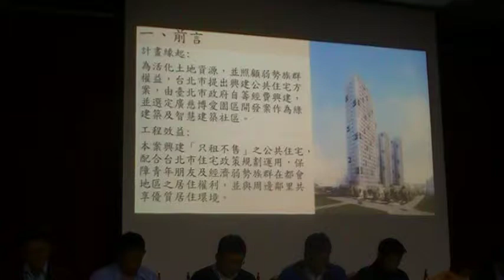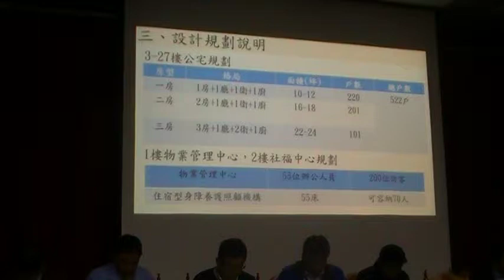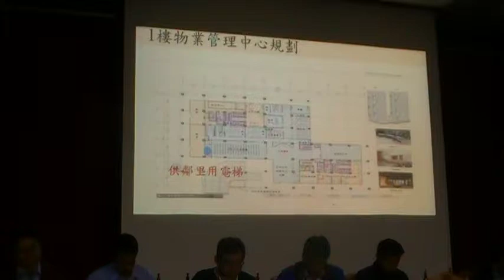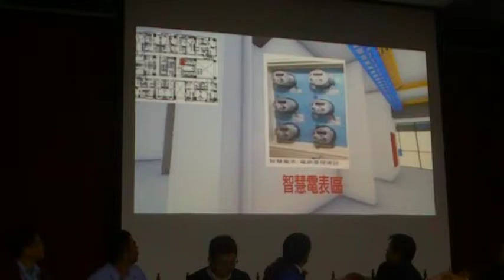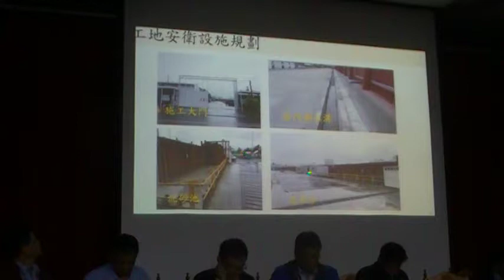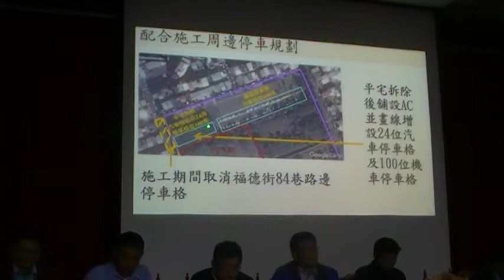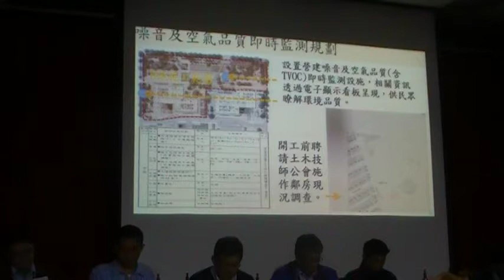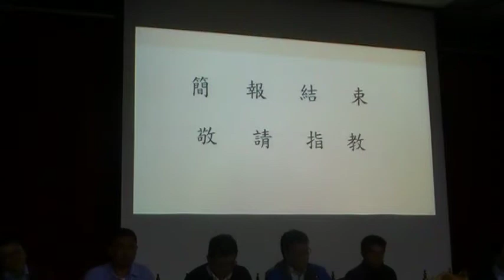廣慈公宅D標施工說明簡報MOV1CC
台灣民主僅為形式：廣慈公宅D標施工說明影音記錄